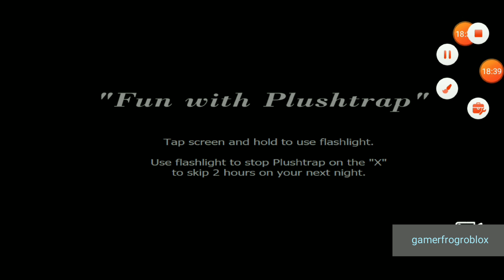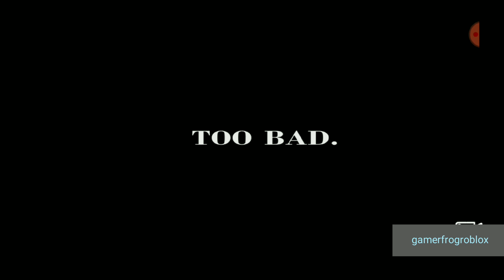FIVE AT NIGHTS THE FREDDY'S (4) THE SCARIEST EVER